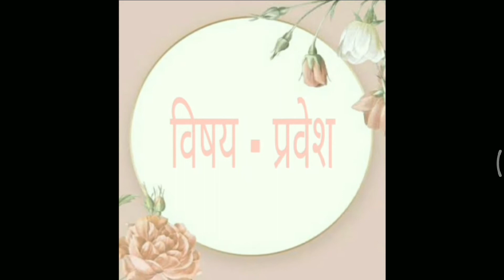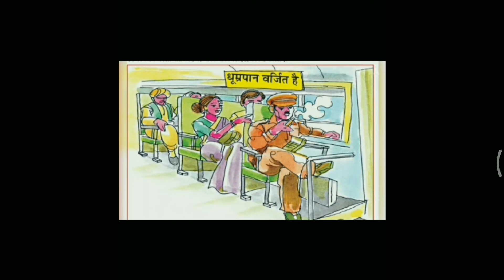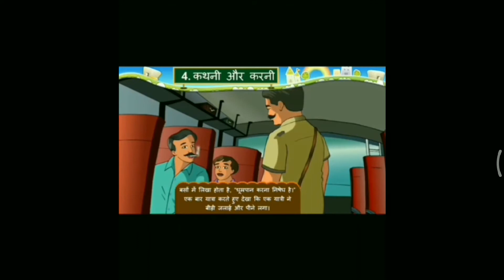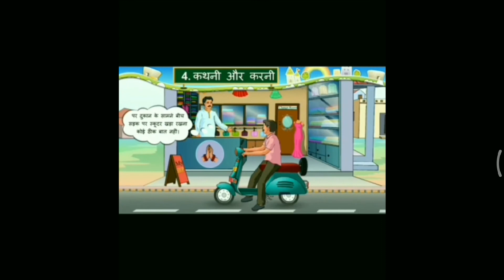कक्षा - ७ इकाई - ४ कथनी और करनी ( निबंध)